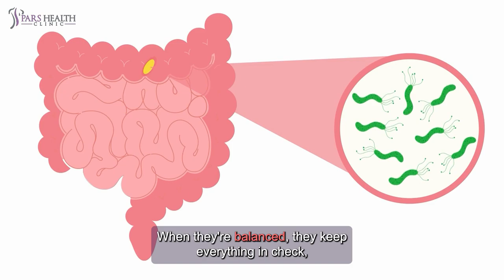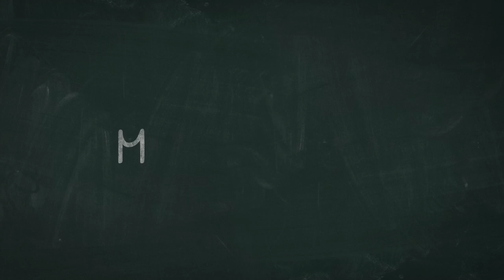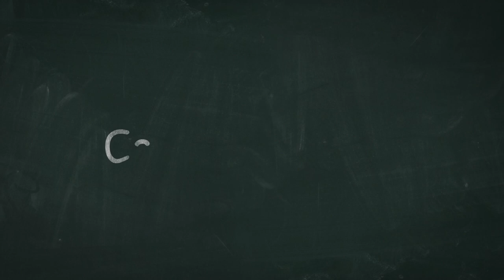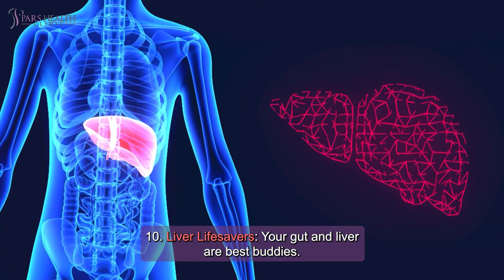Unlocking the Secrets of Your Gut Microbiome!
This video discusses gut health and the secrets of gut microbiome. So, watch this video until the end.

Timecode:

0:00 Intro
0:32 1. Immune System Superpowers
0:53 2. Tummy Troubles Tamer
1:14 3. Metabolism Magic
1:35 4. Heart Health Hero
1:54 5. Mood Booster
2:19 6. Cancer Fighter
2:37 7. Nutrient Ninjas
2:55 8. Kidney Defenders
3:14 9. Autoimmune Avengers
3:33 10. Liver Lifesavers
3:52 Outro

Finding out your stomach has been hosting a party without you knowing!

Welcome to the incredible world of your gut microbiome, where tiny superheroes are hard at work keeping you healthy and happy! Let's dive into this fun and fascinating realm:

1. Immune System Superpowers: Your gut's bacteria are like little superheroes, helping to train your immune system. When they're balanced, they keep everything in check, stopping rogue immune cells from causing chaos and chronic inflammation.

2. Tummy Troubles Tamer: If your gut's happy, it can help tame tummy troubles like Crohn's, colitis, and IBS. Think of your microbiome as a peacekeeper, reducing gut inflammation and keeping things running smoothly.

3. Metabolism Magic: A well-balanced gut microbiome is like having a magic wand for your metabolism. It helps manage weight and keeps blood sugar levels in check, reducing the risk of obesity and type 2 diabetes.

4. Heart Health Hero: Some gut bacteria produce TMAO, which can be a villain for your heart. But a healthy gut keeps TMAO levels low, protecting you from heart disease and keeping your ticker in top shape.

5. Mood Booster: Your gut talks to your brain, and a happy gut can mean a happy mind. Balanced gut bacteria help produce feel-good neurotransmitters, reducing the risk of depression and anxiety.

6. Cancer Fighter: Your gut microbiome can even play a role in fighting cancer. It helps metabolize carcinogens and controls inflammation, potentially lowering your cancer risk.

7. Nutrient Ninjas: The good bacteria in your gut are like ninjas, sneaking in to help absorb nutrients efficiently, making sure your body gets all the vitamins and minerals it needs to stay healthy.

8. Kidney Defenders: A healthy gut helps keep harmful toxins at bay, preventing them from reaching your kidneys and reducing the risk of chronic kidney disease. Think of them as bodyguards for your kidneys.

9. Autoimmune Avengers: Balanced gut bacteria can help prevent your immune system from going rogue and attacking your own body, reducing the risk of autoimmune diseases like rheumatoid arthritis and lupus.

10. Liver Lifesavers: Your gut and liver are best buddies. A healthy gut helps protect your liver from inflammation and fat buildup, reducing the risk of conditions like non-alcoholic fatty liver disease.

In short, your gut microbiome is a team of tiny superheroes working hard to keep you healthy. By maintaining a balanced diet, probiotics, prebiotics, and a healthy lifestyle, you can support these essential allies.